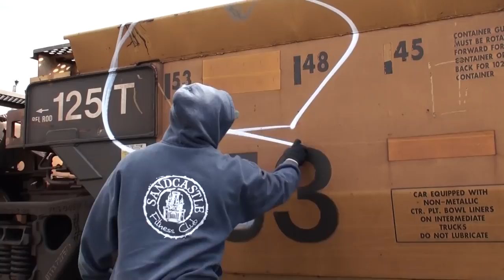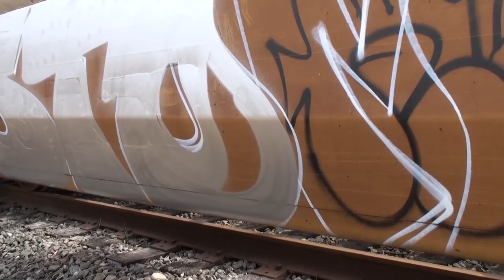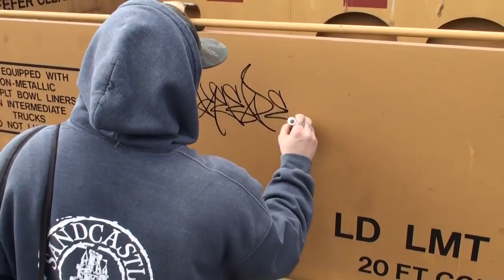RAW Audio & Video - Graffiti Video - Stompdown Killaz